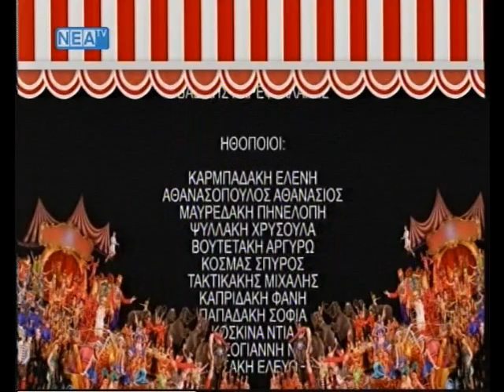To μεγαλο μας Τσιρκο 6/6-ΠΕΙΡΑΜΑΤΙΚΗ ΣΚΗΝΗ ΔΗ.ΠΕ.ΘΕ.Κ